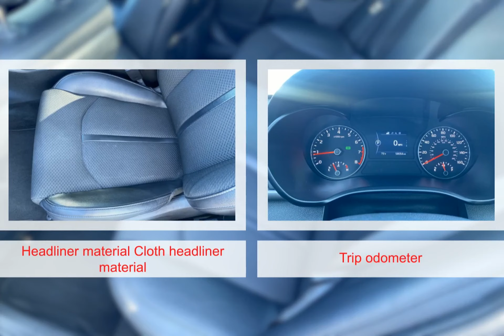2018 Kia Optima 9388001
2018 Kia Optima 9388001